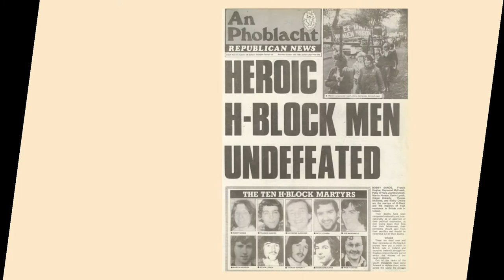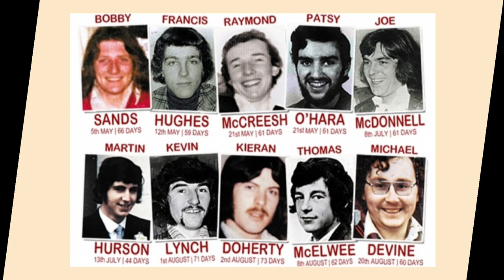The End of the '81 Hunger Strike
Fermanagh Sinn Féin created this short video to remember the 23 Volunteers who took part in the 1981 Hunger Strike.

"Forty years ago today, on the 3rd October, the 1981 Hunger Strike was called off.

Having started on the 1st of March when Bobby Sands started his hunger strike.

By it's end 10 hunger strikers had paid the ultimate sacrifice and died. Bobby Sands, Francis Hughes, Ray McCreesh, Patsy O’Hara, Joe McDonnell, Martin Hurson, Kevin Lynch, Kieran Doherty, Thomas McElwee and Mickey Devine.

13 other prisoners had also joined the '81 Hunger Strike. Brendan McLaughlin, Paddy Quinn, Laurence McKeown, Pat McGeown, Matt Devlin, Liam McCloskey, Patrick Sheehan, Jackie McMullan, Bernard Fox, Hugh Carville, John Pickering, Gerard Hodgins and James Devine.

Today, we remember them all."